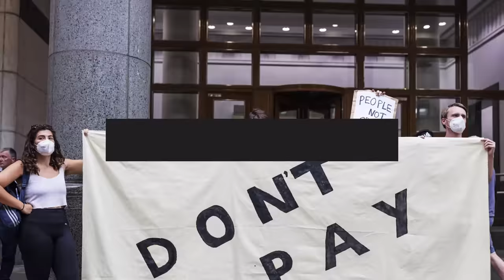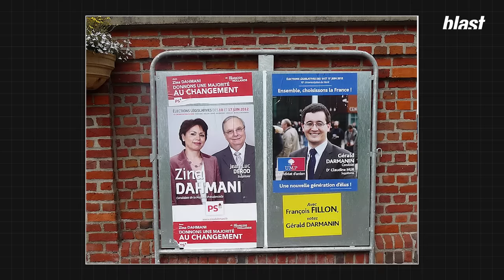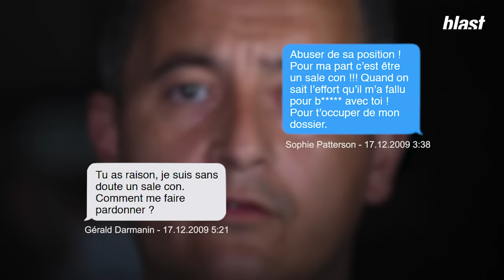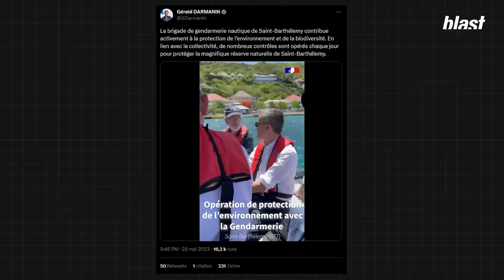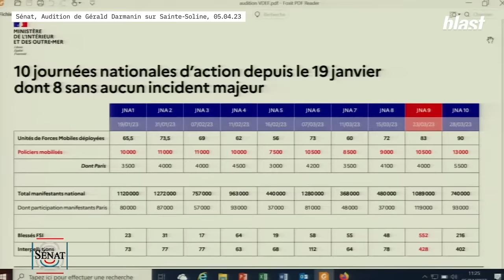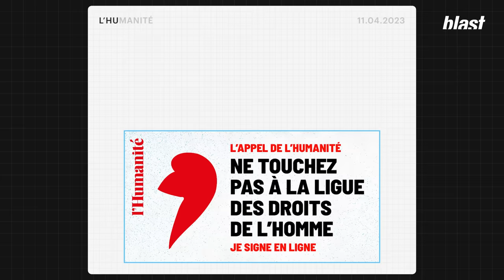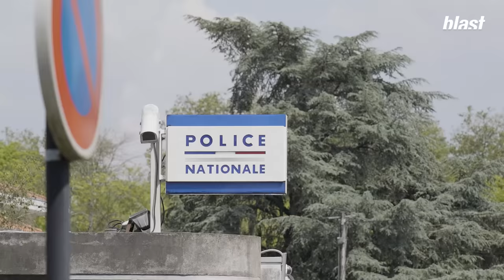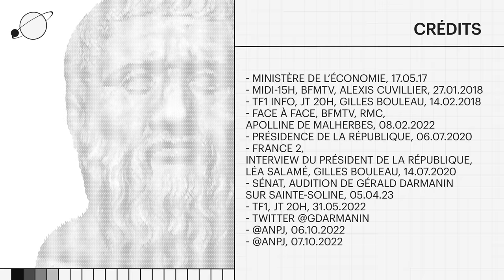UN HOMME SANS LIMITE : LE VRAI VISAGE DE G. DARMANIN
Trahisons, mensonges et abus de pouvoir... Blast a enquêté sur Gérald Darmanin, le ministre de l'Intérieur. De ses débuts à aujourd'hui, son parcours est jonché de personnes qui se sont senties trahies, de contre vérités sur des événements politiques mais aussi d'une soif de pouvoir sans limite. Celui qui se rêve président de la République est prêt à tout pour y arriver.

Journaliste : Yanis Mhamdi avec Olivier-Jourdan Roulot
Montage : Alexandre Cassier
Images : Arthur Frainet, Yanis Mhamdi
Son : Baptiste Veilhan
Graphisme : Adrien Colrat, Morgane Sabouret
Production : Sophie Romillat
Directeur des programmes : Mathias Enthoven
Rédaction en chef : Soumaya Benaïssa
Directeur de la rédaction : Denis Robert